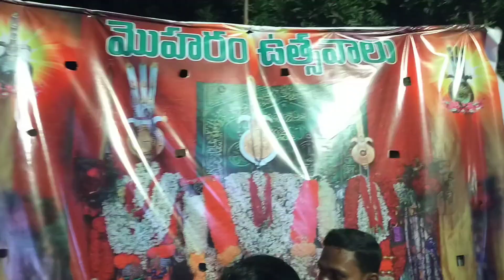అనంతపురం 5వ రోడ్ లో చాంద్ మౌలాలి మాకనం ఆధ్వర్యంలో అన్నదానం